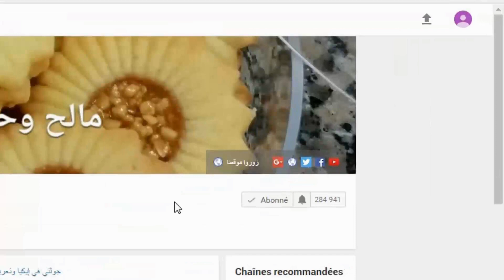صابلي بالشكلاط من ألذ مايكون بدون بيض - حلويات العيد 2018 - ❤❤❤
المقادير
- 250 غرام من الزبدة.
- ملعقتان كبيرتان من الحليب.
- 360 غرام من الطحين الأبيض.
- 1/2 كيس من الخميرة الكيمائية. (4 غرام)
- 120 غرام من السكر.
- 1/2 ملعقة صغيرة من الملح.
- 100 غرام من شعرية الشوكولاته.
للتزيين :
- الشوكولا واللوز
Ingrédients
- 250 g de beurre.
- 2 càs de lait.
- 360 g de farine blanche.
- 1/2 sachet de levure chimique.(4g)
- 120 g de sucre.
- 1/2 càc de sel.
- 100 g de vermicelle chocolat.
Pour la décoration :
- Chocolat et Amandes.
Ingredients
- 250 g of butter.
- 2 tbsp milk.
- 360 g of white flour.
- 1/2 sachet of baking powder. (4g)
- 120 g of sugar.
- 1/2 tsp of salt.
- 100 g of chocolate vermicelli.
For the decoration:
- Chocolate and Almonds.